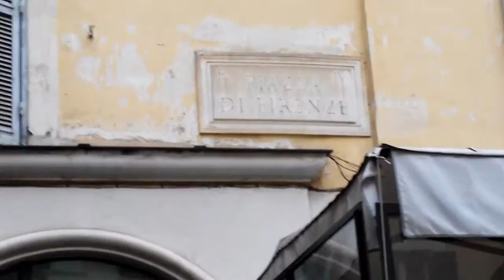A PLEASANT JOURNEY WITH MR BARONE third english lesson: The Dark side of Rome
Anyway, this is the third lesson where you can learn something more of Rome, its dark side. Enjoy it!